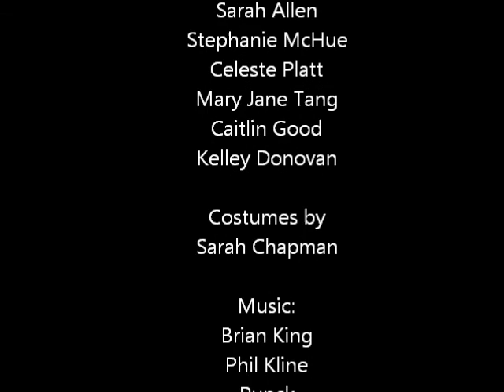Visceral Threads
2005 Evening Length work